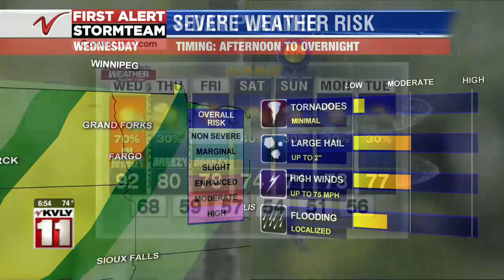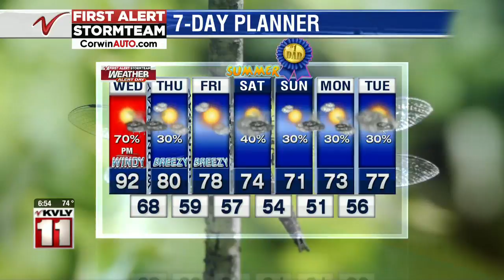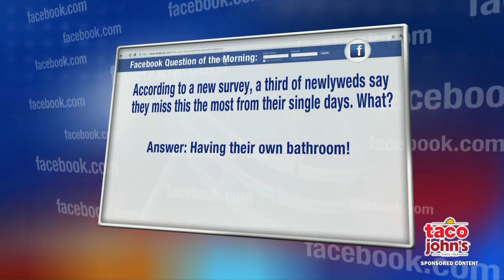Valley Today June 17th top morning headlines